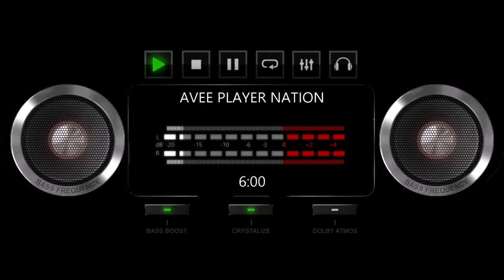ULTRA DEEP BASS BOOSTED MUSIC (SUBWOOFER VIBRATION) FEEL THE BASS